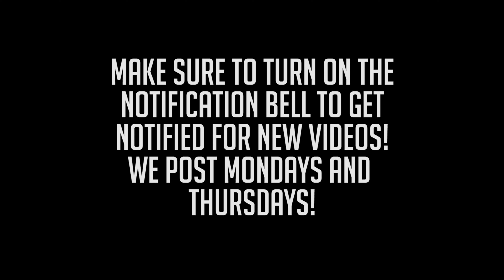We Tested NEGATIVE! My Experience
Use the Website above to get your very own OPSEAT gaming chair!